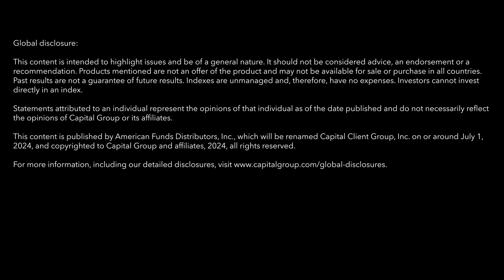Mike Gitlin joins David Rubenstein on Bloomberg Wealth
Mike Gitlin joined David Rubenstein on his show, Bloomberg Wealth, to discuss Capital Group’s history, how The Capital System — our collaborative approach to active investing — drives long-term results, and why we won’t go public.

About Capital Group
Capital Group was established in 1931 in Los Angeles, California, with the mission to improve people’s lives through successful investing. With our clients at the core of everything we do, we offer carefully researched products and services to help them achieve their financial goals.

Capital Client Group, Inc.